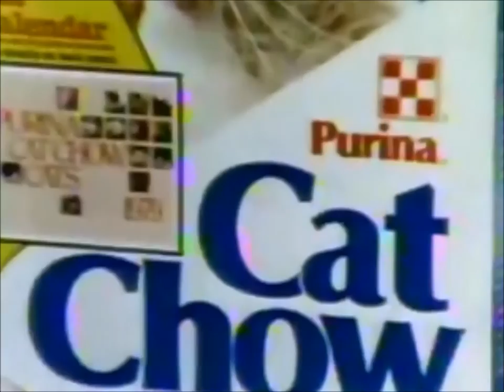Purina Cat Chow Calendar Cats 1978 TV Commercial HD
This is a 1978 tv video commercial from Purina Cat Chow and titled "Calendar Cats". Made in 1978 for the 1979 year.